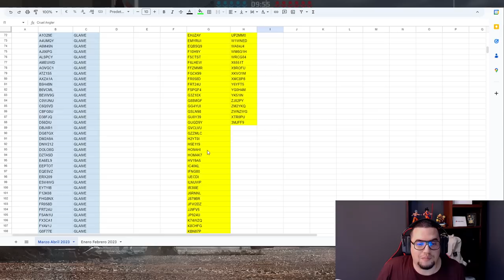ESTADO ACTUAL DE LIGAS ALTAS War Robots WR